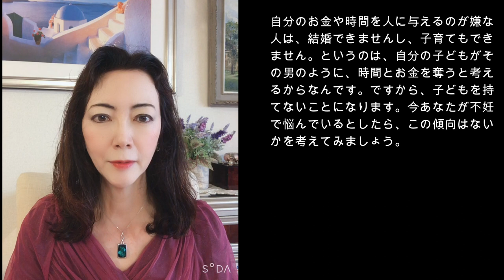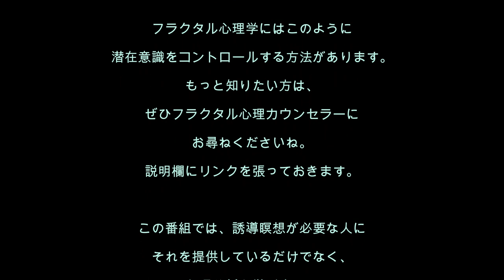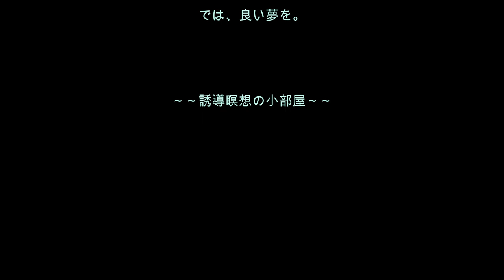心理分析を学ぶ90／男に貢いでしまった自分と、不妊女性のための誘導瞑想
今回の誘導瞑想はのテーマは、「利他的な自分になる」です。恋人に尽くして、お金まで貸したのに、振られてお金は返してもらえない…。そんな悔しい思いをしていませんか？　そういう人は、自分のお金も時間も、人のために使うのが嫌な人なんです。そして、それは、子どもを持てないという原因にもなりますので、不妊で悩んでいる人も、この傾向を疑ってみましょう。そして、もっと利他的になることを学びましょう。

誘導瞑想文をつくるサポートをするカウンセラーにご相談ください。